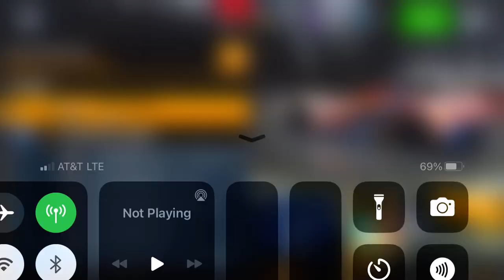Asphalt 8 - Cherry Blossom Cup | Ajlani Drakuma | 01:20:065